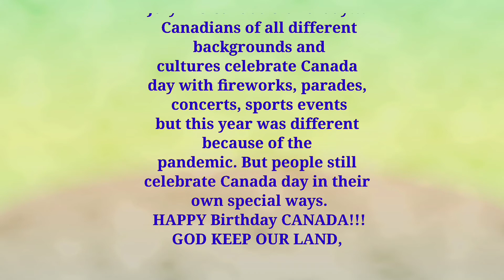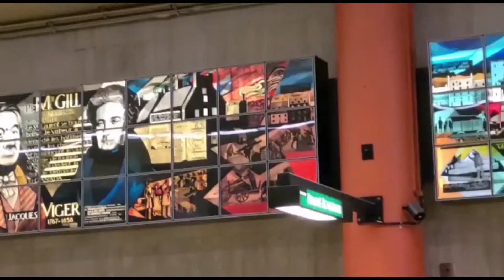Canada Day/ Happy 153rd Birthday Canada!!